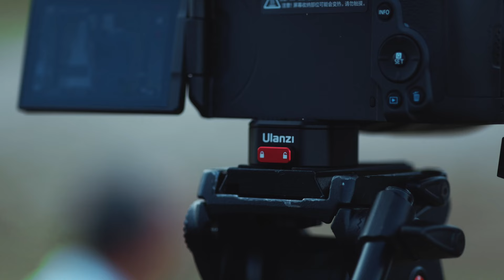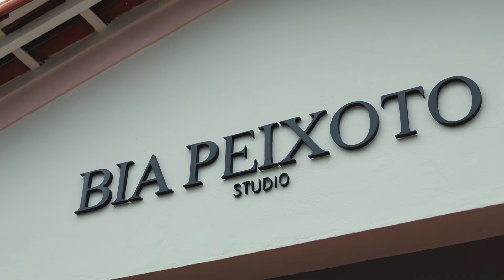Wedding Day VLOG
SETUP  - Cameras - 3x Canon R7
Lentes - 16mm 2.8 / 35mm 1.8 / 50mm 1.2 e 1.8 / 85mm 2.0 RF
Gravador Zoom h1 e h1n / DJI Mavic Mini 2

02:49 assista o trailer